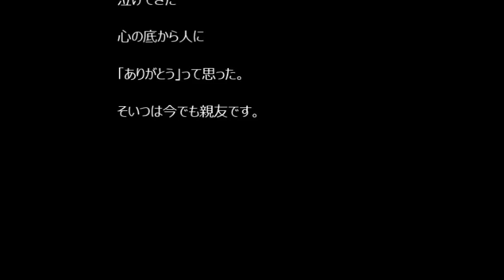【涙腺崩壊】メニューの漢字が読めない【泣ける話】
自分の家族に同僚に。少しだけ優しい気持ちになれる・・・